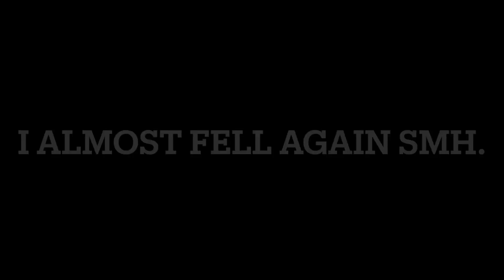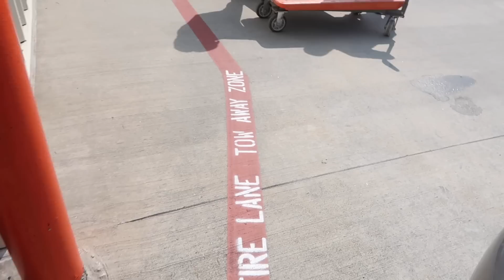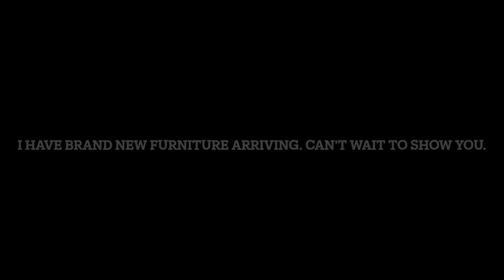GOODBYE HOUSTON ✌🏾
Baby Registry:

Hi there my true supporters! Thx for watching. Make sure your bell is turned on as well.

Send Me Things:
RATCLIFF, TEXAS 75858